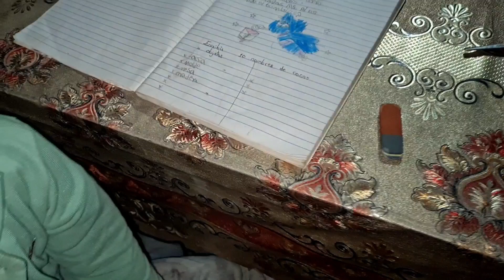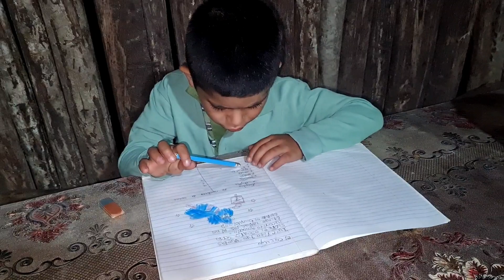ACONTECEU UM ACIDENTE COM OS PATOS! 🦆😢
Em um dia maravilhoso no sítio Águas Calientes tudo é motivo de alegria mas ao amanhecer descobrimos uma coisa triste!

Esta é a Vida de Campo na Prática!

Vivemos no Sítio Águas Calientes em um vale isolado onde só se chega de cavalo ou caminhando, estamos á 1600m de altitude na Cordilheira dos Andes!

Aqui ninguém nunca viveu, somos os primeiros e, é um lugar com nascentes de águas termais, cachoeiras cristalinas, muitas frutas e muita selva virgem totalmente intacta!

Neste lugar se reúnem o sobrevivencialismo e o minimalismo raiz de forma simples e natural!

Temos uma agrofloresta e a sustentabilidade é nosso norte!

Ajudar a preservar e manter a natureza e a cultura destes locais é a nossa missão cuidando destes lugares para que esta e ás próximas gerações possam desfrutar da natureza e da sabedoria Andina!

Nós aqui neste vale isolado nos comunicamos com internet por satélite este é o único meio de comunicação com o resto do mundo!

Se puder acesse aqui o playlist para deixar rolar conhecendo mais o canal e nossa família, sugerimos colocar no modo de vídeos mais antigos primeiro isso é muito importante para nós 🤝🏼

Se você gosta de nossos vídeos, da vida  simples, da vida na montanha, na roça, no campo e gosta de se sentir como era antigamente te provocando boas lembranças nós te convidamos para apoiar o canal!

Como não fazemos merchandising de produtos poluindo seu vídeo você pode apoiar diretamente o canal com um PIX de qualquer valor a partir de 1 real para o PIX

Você sabia que somos remunerados somente quando você assiste os comerciais (publicidade) e pela quantidade de comerciais assistidos ou quando clica neles?

Assista a publicidade e estará apoiando diretamente a família Vida de Campo na Prática!

Escolha a sua modalidade de apoio aqui mesmo no botão seja Membro!

Com seu apoio mantemos o canal e podemos melhorar ainda mais o nosso conteúdo, a qualidade e alcance dos vídeos, às nossas vidas e também a vida de toda a nossa comunidade.

"Com um grão de areia "1 real" você tem o poder de mudar muitas vidas, pense nisso!"🤝🏼

CONHEÇA MAIS!👇

♥️Sempre é bom lembrar que você é muito importante em nossas vidas! 💖

Conheça o "Manual do Canal Vida de Campo na Prática❤️"!

Canal = Nossa Família!

Inscrito = Pessoa da família!

Então esperamos que você sempre se sinta em casa, e veja os itens abaixo que podem te deixar ainda mais perto da gente👍

✔️⚡ Faça uma maratona vendo todos os vídeos!

✔️Seja um MEMBRO do canal aqui no YouTube!

✔️🫂Muito Importante: Acesse uma playlist do canal e deixe sempre rolar 🌀 os vídeos! Quanto mais vídeos ver mais somos beneficiados e assista os vídeos sempre com os anúncios porque nossos anunciantes são excelentes empresas e nos ajudam muito quando você vê as suas sugestões de produtos bacanas na íntegra; Pode notar que o sistema traz sempre novidades de anúncios legais que são de seu perfil!
Em resumo sempre que estiver apoiando nossos anunciantes🛒 estará nos apoiando também, afinal de contas eles são nossos parceiros e confiam em nós ⚖️, é uma troca justa - pense nisso!

✔️🗣️⚡Visite sempre a barra " Comunidade" aqui mesmo no canal!

E, nunca esqueça:

 ❤️* Fazendo o bem a seu próximo seja ele quem for estará fazendo o bem para nós também 😉